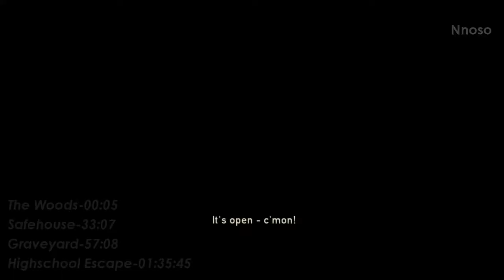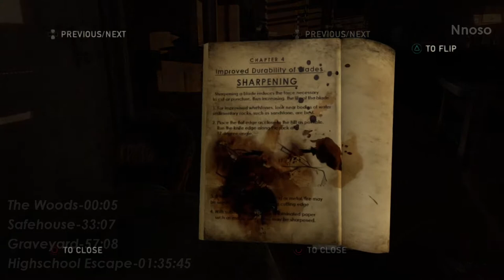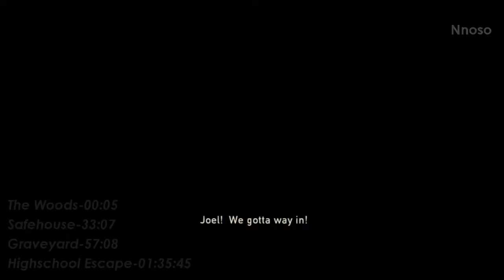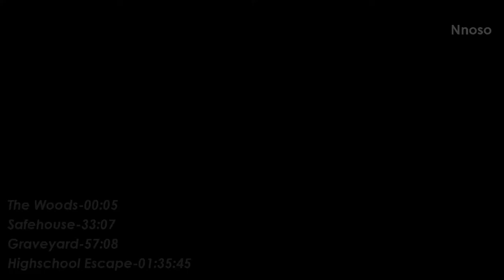THE LAST OF US Remastered / Bill's Town | GAMEPLAY, Walkthrough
My apologies for the background noise, It was a very hot day.

Episodes in this Video:
0:00 - The Woods
33:07 - Safehouse
57:08 - Graveyard
01:35:45 - Highschool Escape

The Last of Us Chapters:
1.The Prologue and the Quarantine Zone {Episodes-Prologue|20 years Later|Beyond the Wall|The Slum|The Cargo}
2.The Outskirts {Episodes-Outside|Downtown|The Museum|The Capitol Building}
3.Bill's Town {Episodes-The Woods|Safehouse|Graveyard|Highschool Escape}
4.Pittsburgh {Episodes-Alone and Forsaken|Hotel Lobby|Financial District|Escape the City}
5.The Suburbs {Episodes-Sewers|Suburbs}
6.Tommy's Dam {Episodes-Hydroelectric Dam|Ranch House}
7.The University {Episodes-Go Big Horns|Science Building}
8.Lakeside Resort {Episodes-The Hunt|Cabin Resort}
9.Bus Depot {Episodes-Highway Exit|Underground Tunnel}
10.The Firefly Lab and Jackson {Episodes-The Hospital|Epilogue}